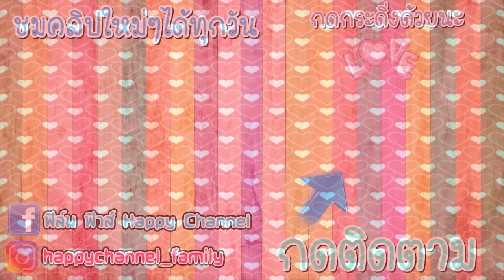แก๊งจับเด็ก!!! อย่าเชื่อคนง่าย หนังสั้น พี่ฟิล์ม น้องฟิวส์ Happy Channel